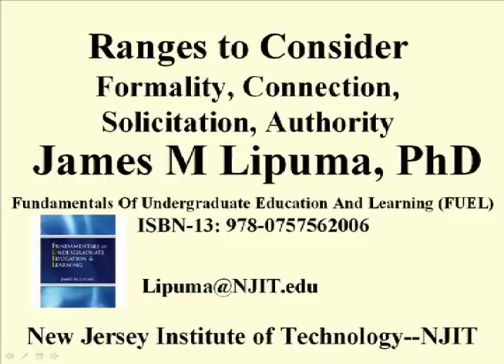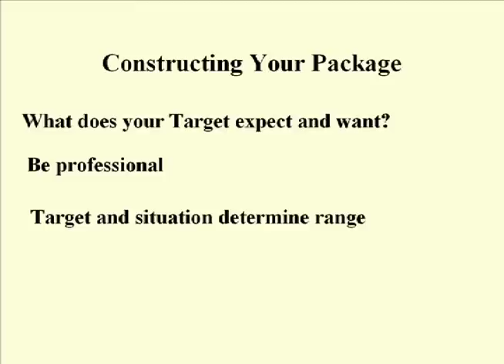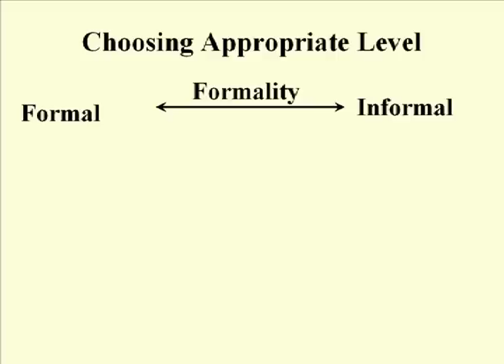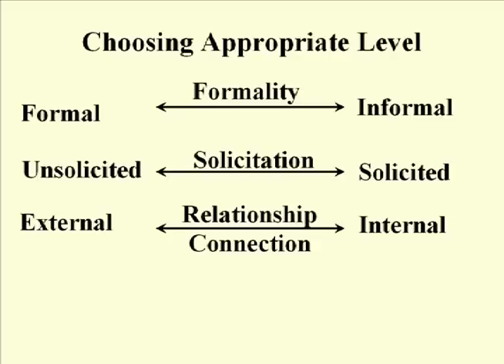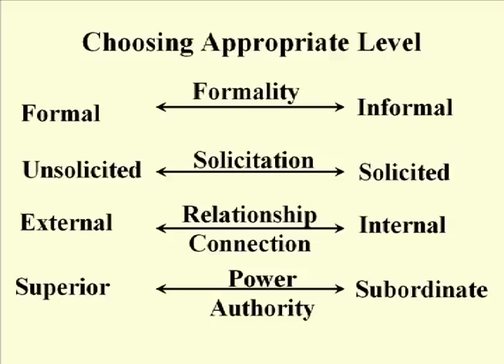ENG 352 Technical Writing - 30 - Ranges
ENG 352 Technical Writing - 30 - Ranges.  This video talks about different ranges to consider while creating a package so proper tone, content and method of delivery can be selected.  James Lipuma is the instructor.